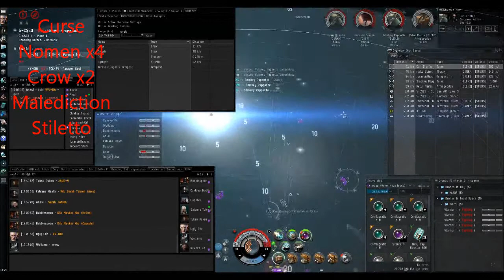FISTN vs STUDS 22 1 2014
Our nomen roam was successfull this time.

Our tackle cought a sleepy procurer on a belt in paragon soul. I jumped nomen in and baited bad DPS. Not long enough and help arrived. As did for us.

As this was a FISTN corp fleet, the comms are on our moonlanguage.